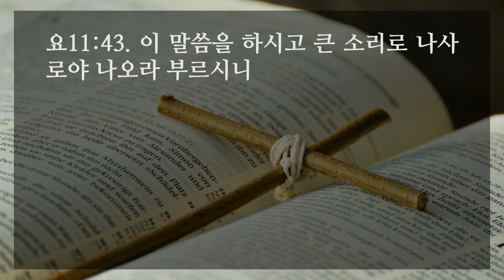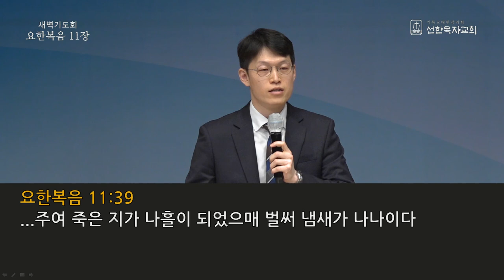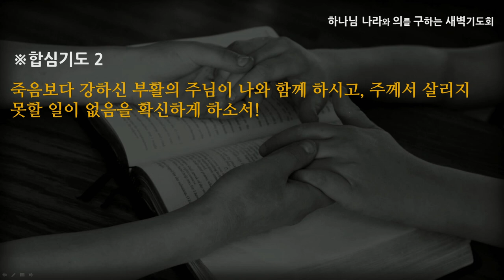[선한목자교회] 새벽기도 2021년 04월 21일 | 나는 부활이요 생명이니 - 이형주 목사 [요한복음 11:1-57]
나는 부활이요 생명이니 - 이형주 목사 [요한복음 11:1-57]